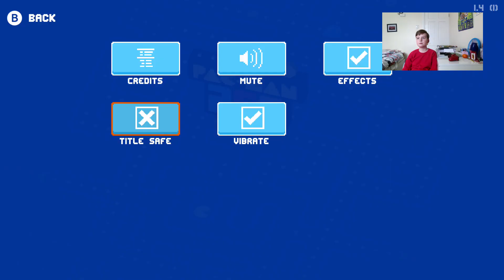Pac Man 256 #6 | CLASSIC PAC